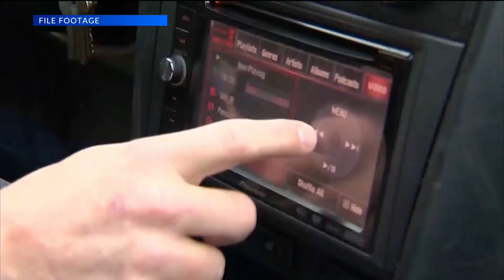Pledge to Buckle Up Phone Down in September